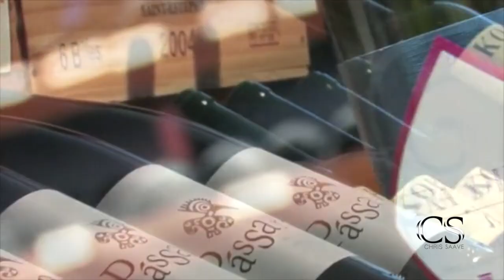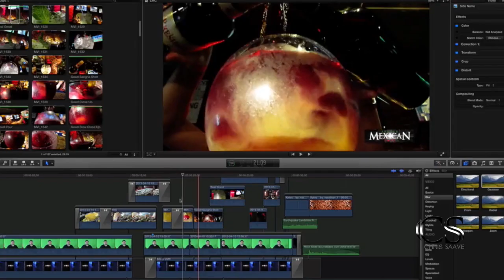ReeL Chris Saave